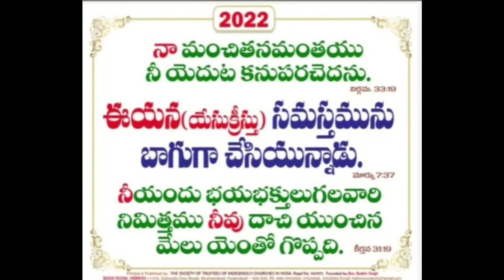NA PRIYAMAINA YESU PRABHU SONGS OF ZION SUNG BY HEBRON FELLOWSHIP MANGALAM TIRUPATI ⛪🙏🕊️